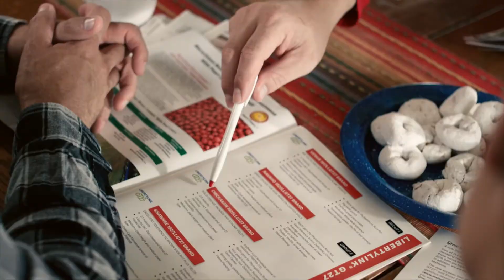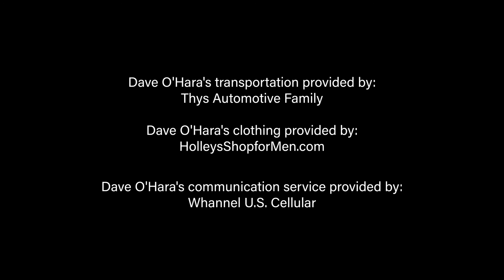Hawkeyed with Dave O'Hara™ - Season 2 Episode 3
Season 2 Episode 3 of Hawkeyed with Dave O'Hara™ featuring Hawkeye Quarterback James Vendenberg, David Eickholt from HawkeyeInsider.com and Craig & Stacy Schroeder from FightWithFlash.org.